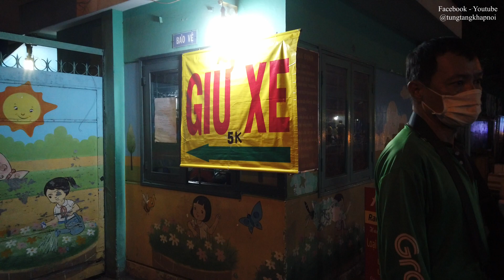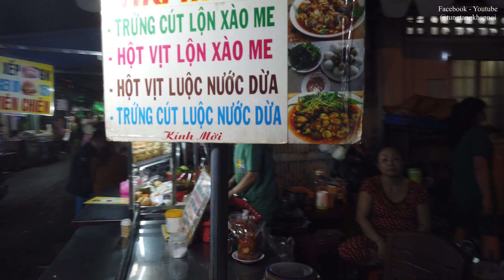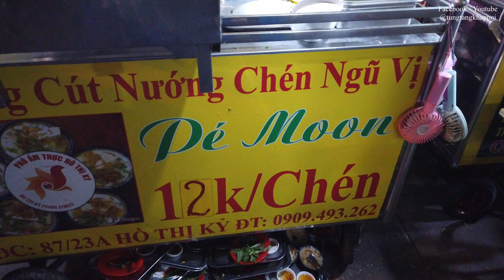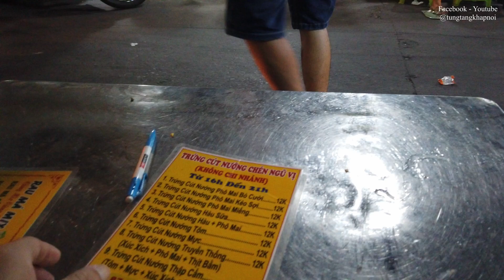Quá nhiều món ăn vặt ngon tuyệt cú mèo tại chợ Hồ Thị Kỷ quận 10 | Tung tăng khắp nơi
Chợ Hồ Thị Kỷ từ lâu luôn nổi tiếng với những món ăn độc đáo và hấp dẫn, nơi đây bắt đầu từ 15h đến gần 22h tập trung rất nhiều bạn trẻ có sở thích ăn vặt, tại đây có rất nhiều món lạ và ngon đến từ Campuchia và những món quen thuộc đến từ Thái Lan. Hãy thử một lần đến đây trải nghiệm các bạn nhé
Cha mẹ học, con thành tài
40 khoá học dạy con khoẻ mạnh, thông minh